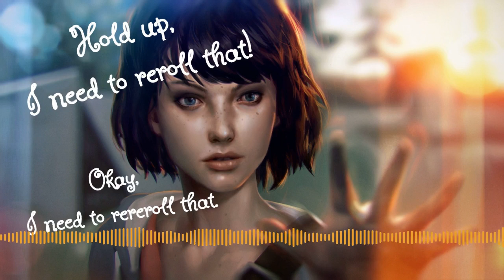Delve 244 - Life is Strange and So Are We (audio)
Nathan's recent foyer into Life is Strange brought up some interesting questions about time manipulation and changing your decisions. How would you apply these things to a tabletop RPG? Is it even possible? And how could we use these powers to help Indiana Jones obtain an ancient idol? Bootstrap paradoxes, choose-your-own-adventure novels and a whole lot of GM book-keeping are up for discussion on this episode.